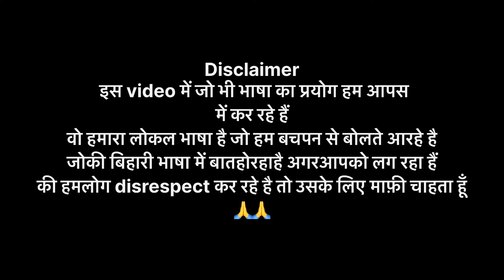didi ko diya iphone gift 😱| Rakshabandhan gift 🎁 prank 😂